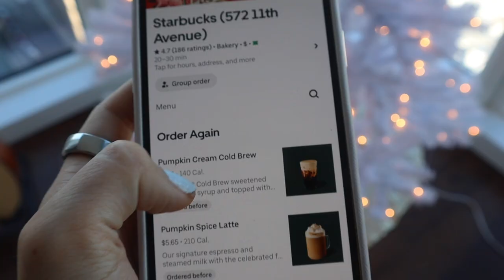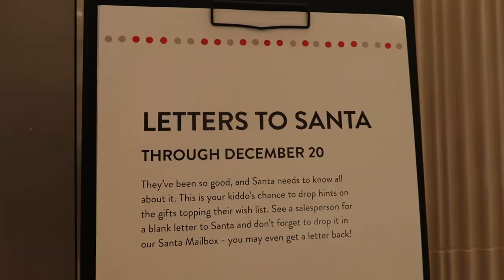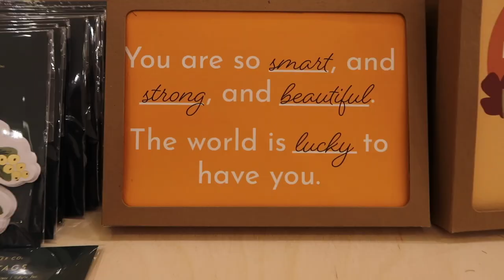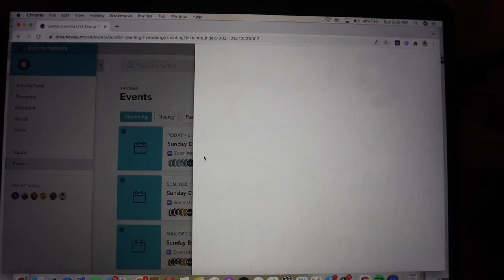Do you have a predetermined fate? (ANSWERED). NYC VLOGMAS DAY 15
An epic Sunday. A trip to Nordstrom, Sunday evening Oracle reading, candlelit yoga, and answering the biggest possible questions about LIFE, the Universe, and more.

JOIN THE DREAMAWAY COMMUNITY 🌙 to connect with other spiritual dreamers, Sunday evening energy reads, motivational messages, manifestation programming, abundance workshops, and more!

Resources mentioned:
EFT Big Conversations Episodes:

IG & TIKTOK: @haleyhoffmansmith